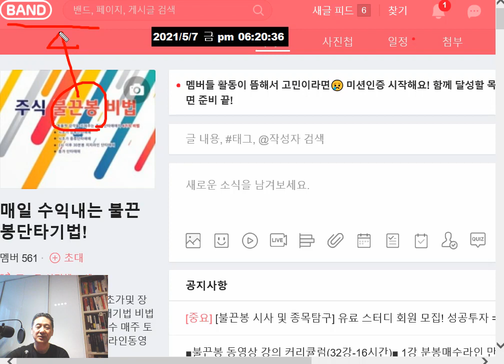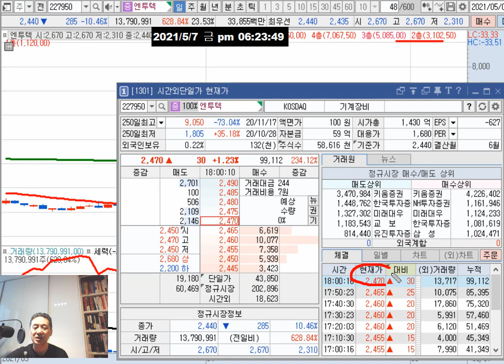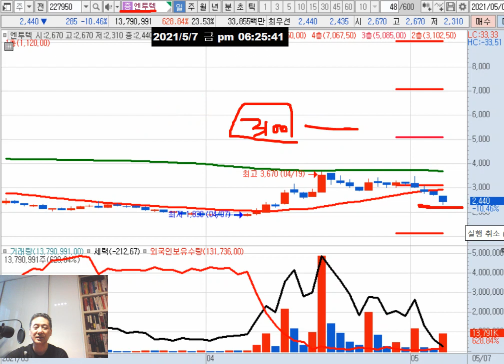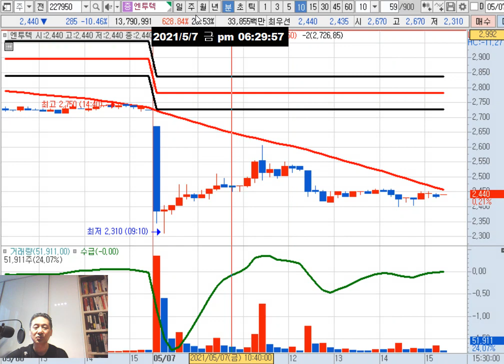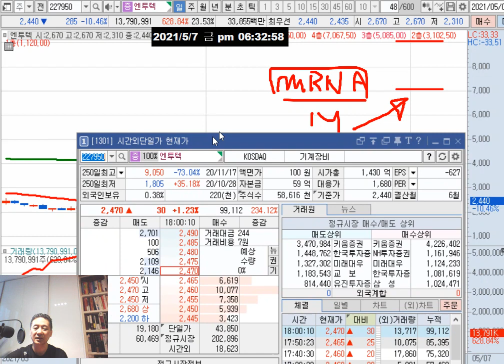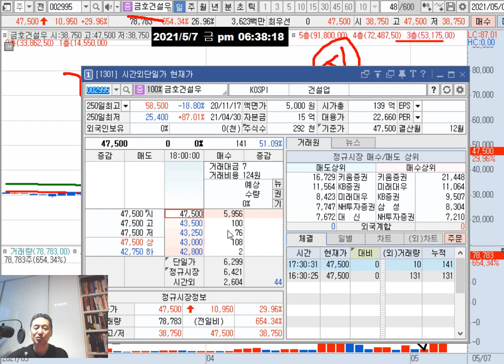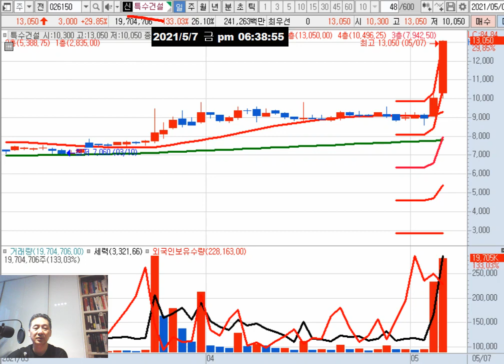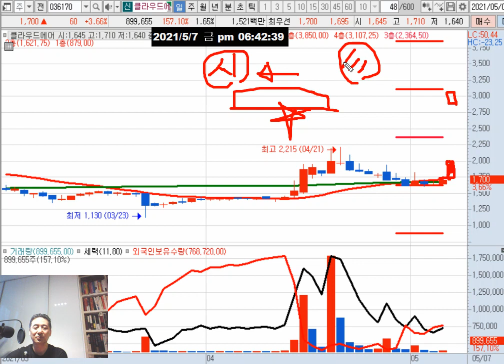엔투텍(10일 월요일 오전 모더나 전문가 자문 결과 발표)3100원 저항대/클라우드에어(1995원 목표가)/건설주 페인트 시멘트 도로지하화 관련주 부각/비디아이 다음 주 미국 뉴스